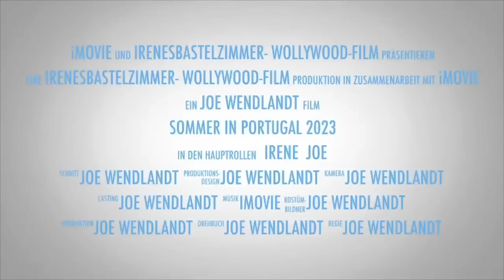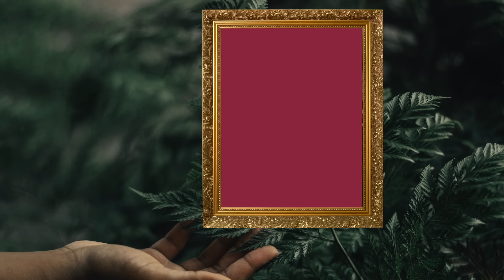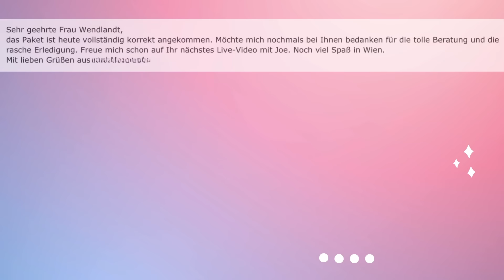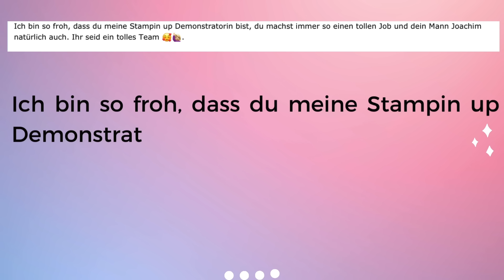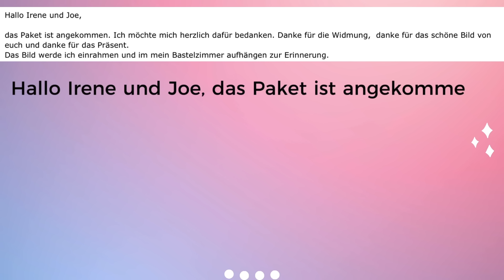Traurige Nachrichten zum Ende von 2023!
Besuch mich auch auf:

Instagram Solche Erfolge und Meilenstein zu erreichen sind außergewöhnliche Erfolge.